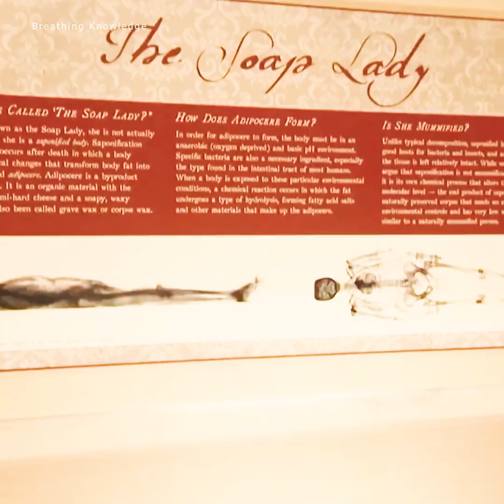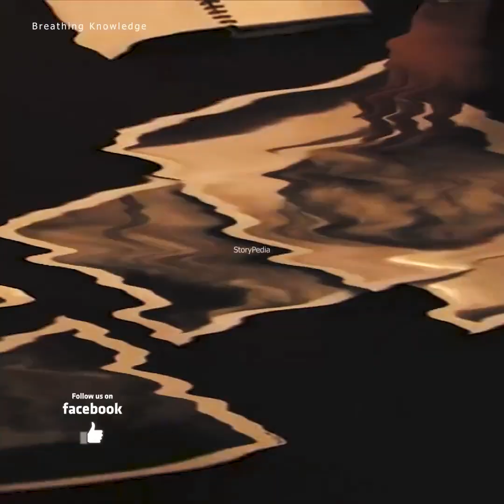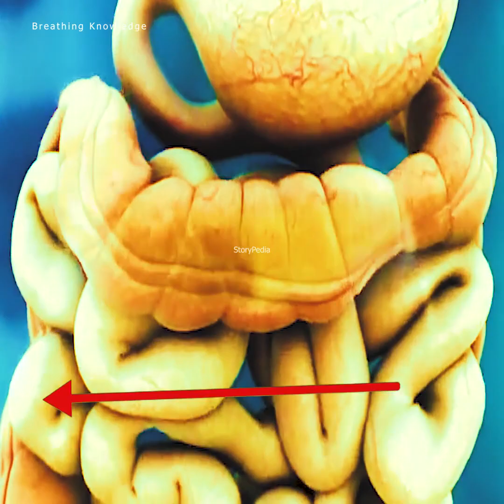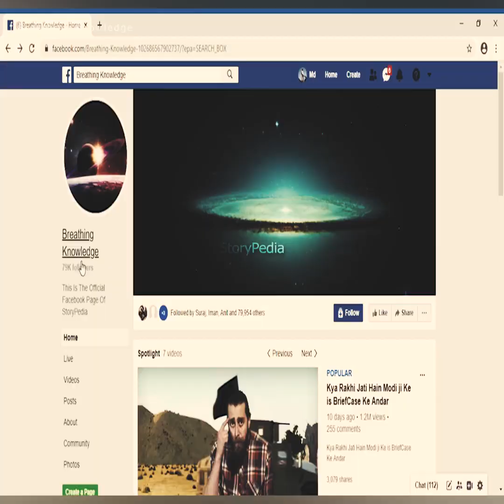Albert Einstein Ka Dimaag Is Waqt Kaha Par HainAlbert Einstein Ka Dimaag Is Waqt Kaha Par Hain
Albert Einstein Ka Dimaag Is Waqt Kaha Par Hain